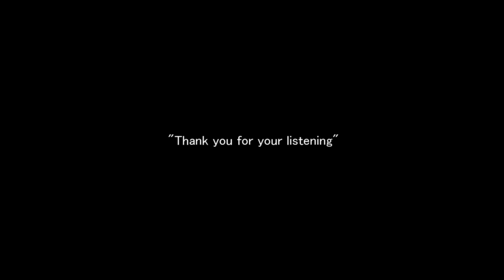【東方】物凄いヴァイブスで魔理沙が物凄いラップ【ｙｔｒ】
以下、敬称略。
こちらはC82にて無料配布されたRe:Chemical Red(サークル:Chemical Melancholy)に収録されている楽曲になります。
詳細はsm18564632

Future Love - 10,物凄いバーニングで魔理沙が物凄いうた
永夜抄 - 恋色マスタースパーク
Vocal: ななひら , Lyrics: くまりす , Arrange: すみじゅん

Rap by ｙｔｒ　[mylist/7459438] [Twitter:ytr_ytr]